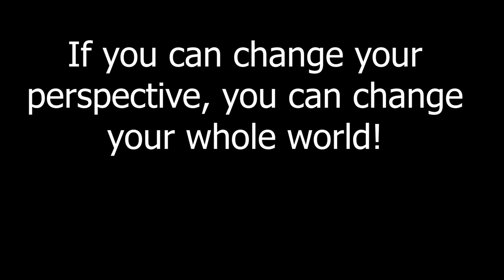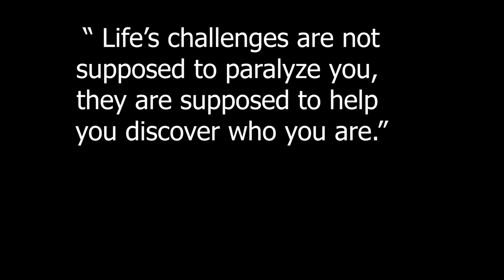Reflection and Perspective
None of us are immune to experiencing a little bump in the road when we aren't expecting it, including me. But it is what we think (our perspective of things) and do in times that are hard that determine who we are, and who we become. We, you and me, decide how things effect us. Rather an experience is good or bad, a loss or a lesson, a reason for growth or regression. That's the case for ANY scenario; nobody has that power but us. And that's the beauty of it.

Know this beautiful people: once you're over the hill, you begin to pick up speed. Focus on you and you're growth! Offer your smile to the world as you walk your path, while accepting and forgiving everything that came before this new journey. And I know forgiveness is hard for some of you, but just know, you forgive people for yourself, not for them. For your own peace. If you've been shot, it is hard for the wound to heal if you leave the bullet inside. Lol (And yes, grudges = bullets in this scenario.) Lol Even if you're not used to it, try being a forgiving soul.